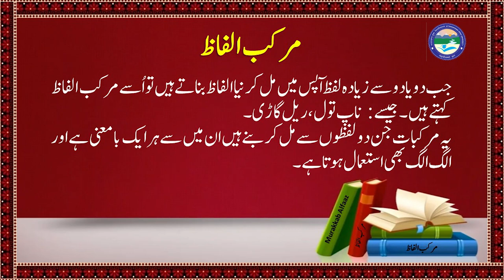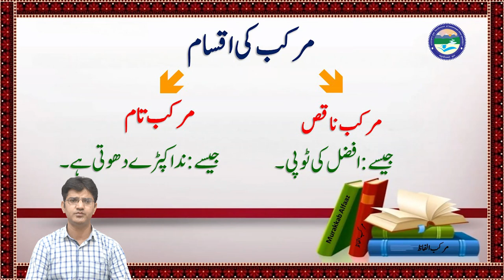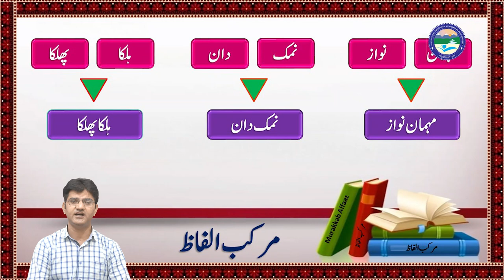Murakkab Alfaaz Part 02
By : Dr. Shahpar Shareef